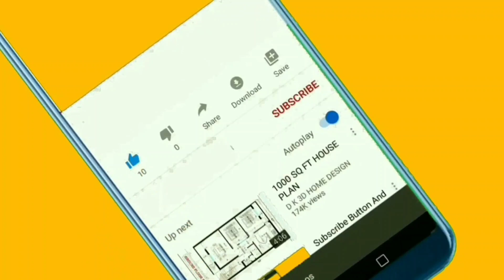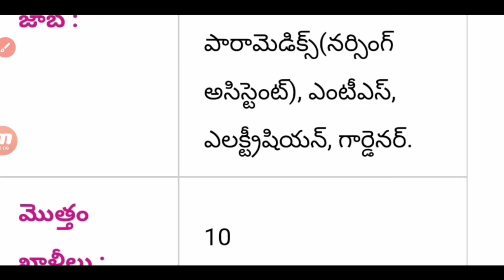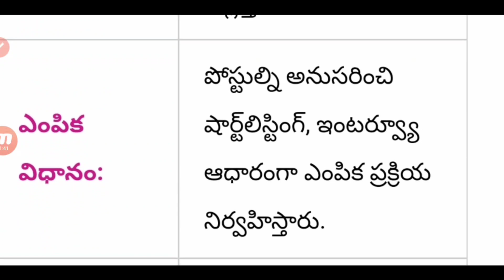Army Public School Secundrabad Recruitment 2022||Army Public School RK puram Secundrabad 2022|Noexam